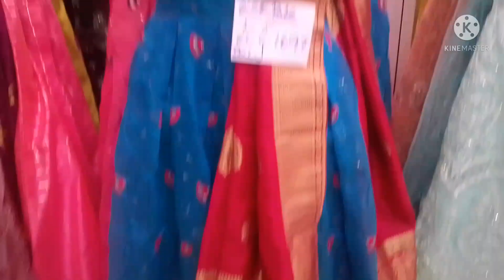MADURAI AK AHAMED SHOPPING VLOG|LATEST SAREES COLLECTIONS 2022|FANCY DRESS COLLECTIONS